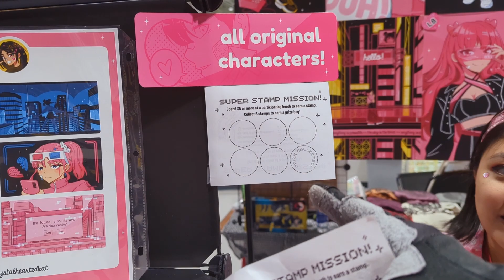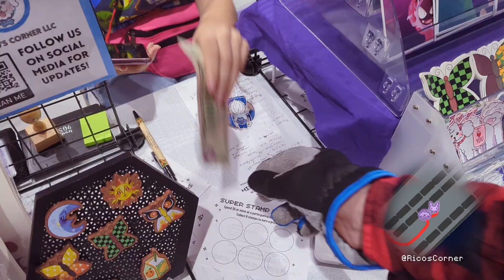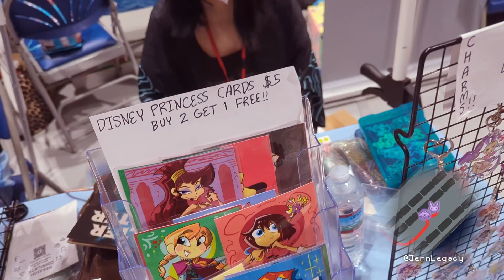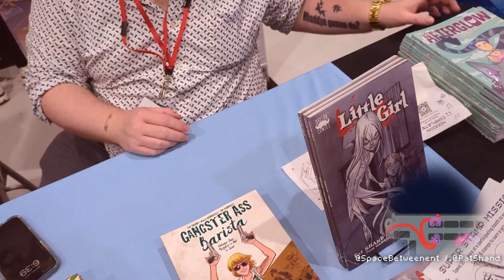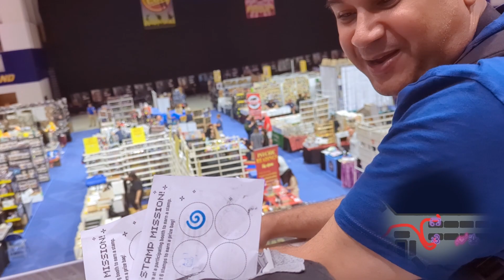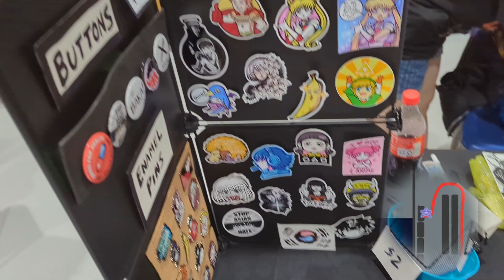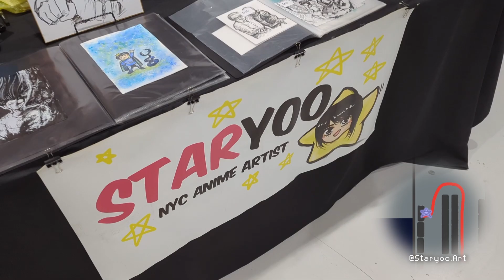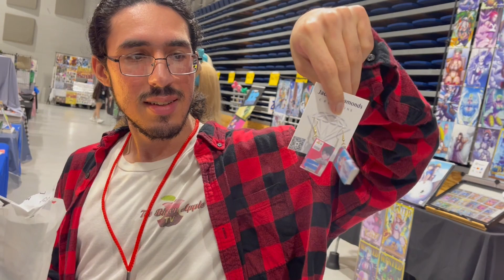This Girl Turned an ENTIRE CON Into A JRPG SIDEQUEST !!!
Our friend Crystal Hearted Kat made an epic side quest, to which I became fully committed to complete. Only issue is there is less than 30 minutes to do it all!

Thanks to everyone involved, this stamp rally was a lot of fun. If you see any of these amazing artists down below, be sure to follow them and ask if they have their own side quests going on as well.

Don't forget to keep track of your favorite Bitten Apple TV videos with CLIPKICK, where you can save all of your favorite online videos from any platform, in one location, make a playlist without killing your phone's memory.